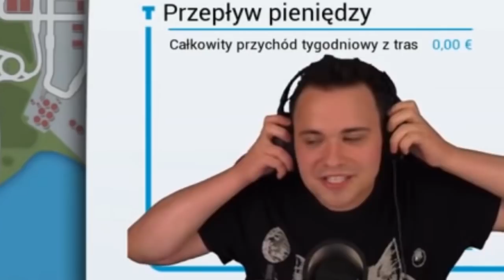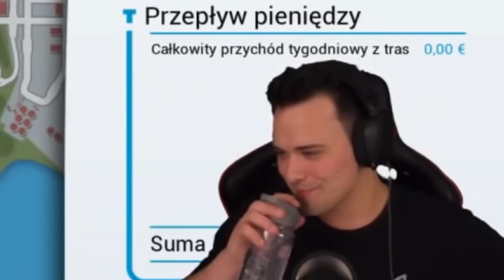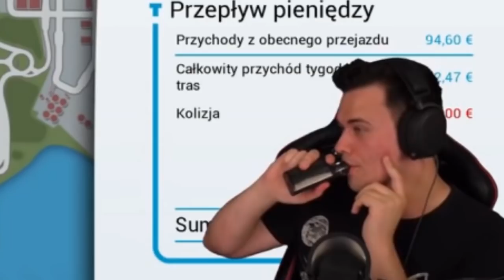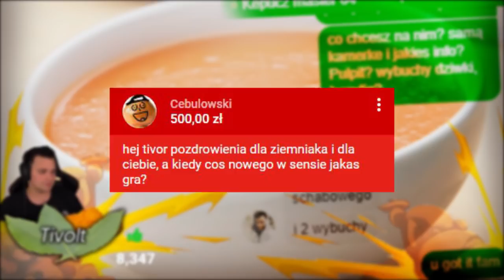TIVOLT DOSTAŁ PONAD 2500ZŁ NA JEDNYM LIVE!! (+ REAKCJE)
Tym razem przychodzę do Was z kolejnym odcinkiem z pamiętnego live z Bus Simulatora, lecz teraz z reakcjami Tivolta na największe donejty tego live! Zapraszam do oglądania ;)

Prezes ^^
FILM ZOSTAŁ STWORZONY W CELACH HUMORYSTYCZNYCH I NIE MA NA CELU NIKOGO OBRAZIĆ!